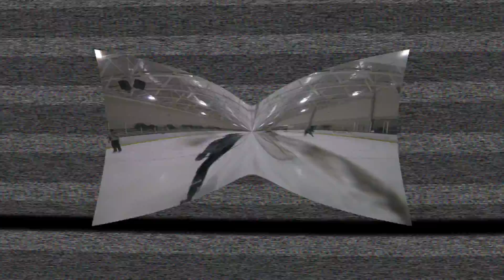20171110 U19AA Carolina Lady Eagles vs KV Ravens Highlights